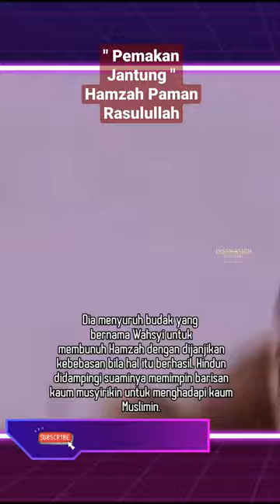Kisah "Hindun" Hampir Menjadi Kanibal Merobek Dan Memakan Jantung Hamzah Paman Rasulullah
NB : Gambar yang terdapat di dalam video hanyalah ilustrasi.